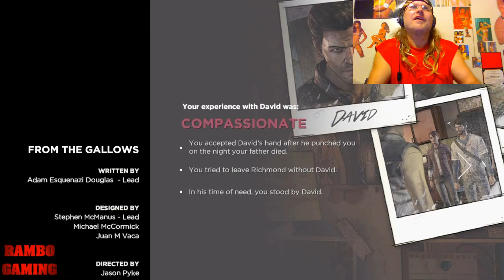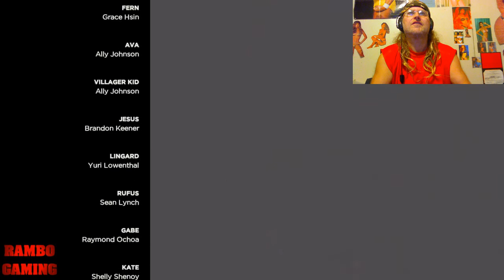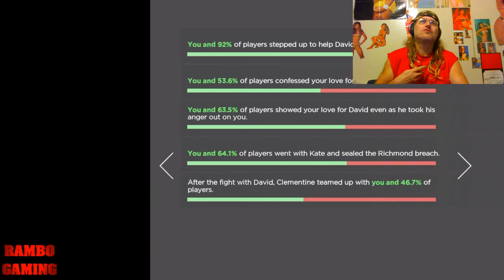Let's Play The Walking Dead: Season 3 Finale (Part 2)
It's time to save the town! What will happen to the group? Will David find out about Javi and Kate's relationship? If so, how will he react? Will Clem finally find out where AJ is? Let's find out!